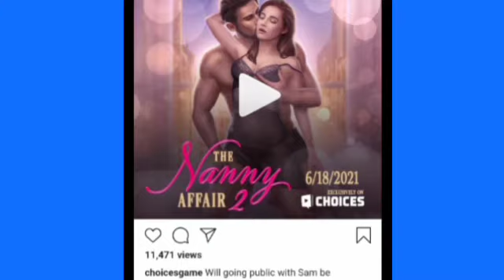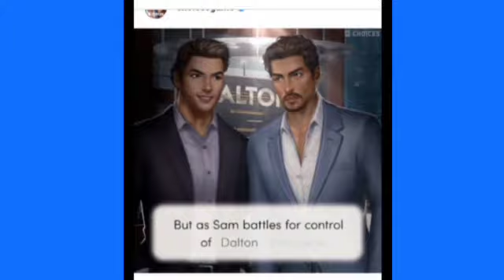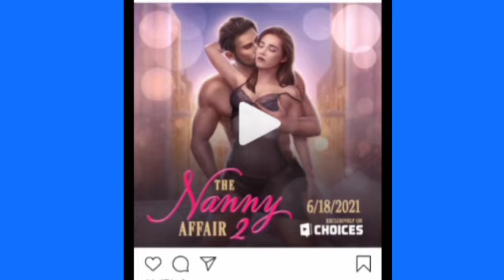THE NANNY AFFAIR BOOK2:TRAILER:BOOK COVER:PLOT?: RELESE DATE: PLAY CHOICES PIXELBERRY CHOICES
excited? can't wait